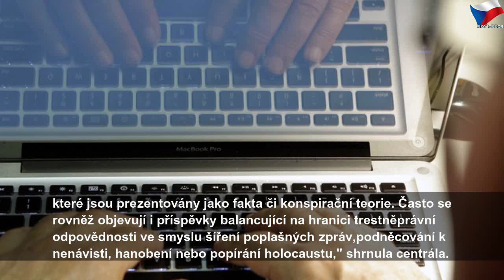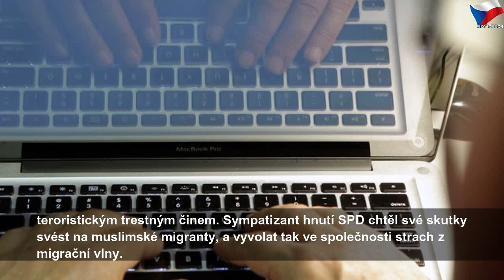Policie: Alternativní média jsou hrozbou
pátek 26. července 2019
Policie: Alternativní média jsou hrozbou | Sky Czech